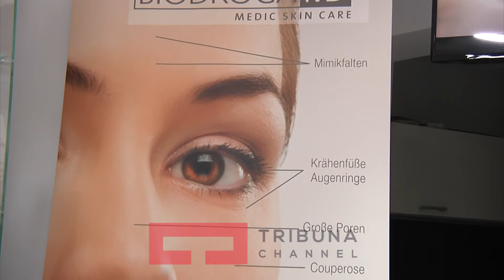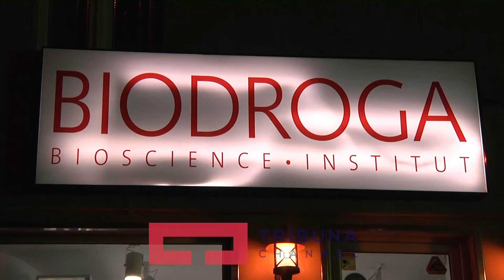Produkte dhe trajtime bio të lëkures